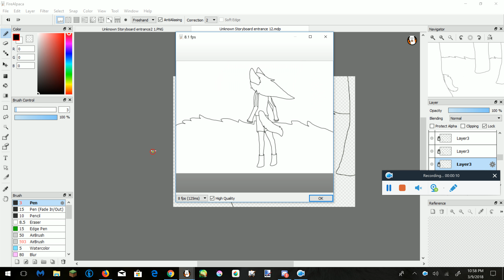Animation so far intro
(no voices because im not that edvanced yet XD)